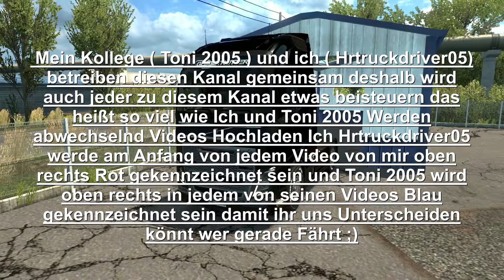ETS2I von Konstanza nach Plewen Bulgarien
Hi Leute,
Ich und mein Kollege haben einen Kanal aufgemacht und betreiben diesen jetzt zusammen.

Heute ging es von Konstanza nach Plewen Bulgarien